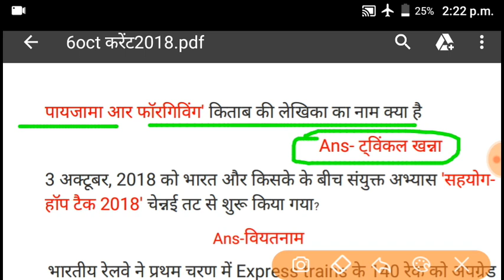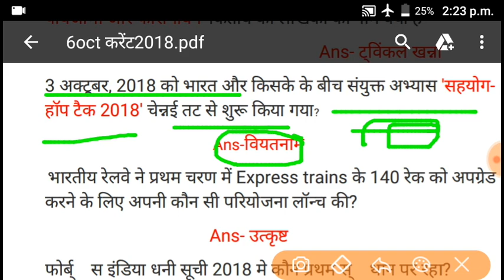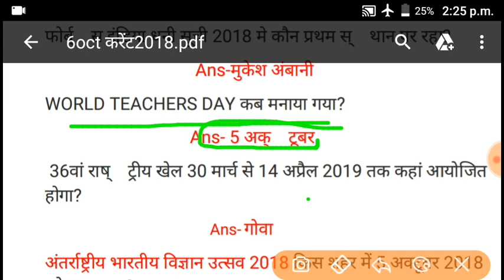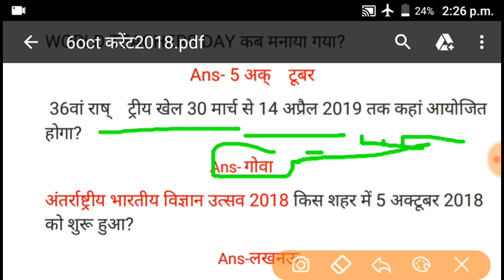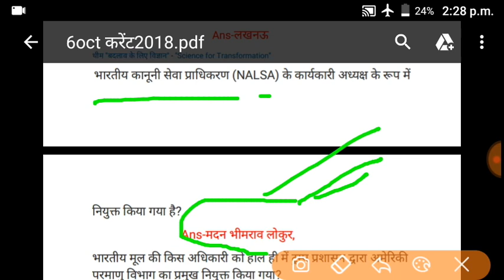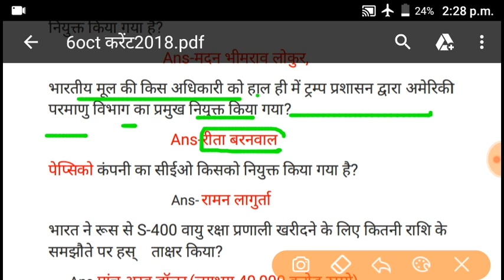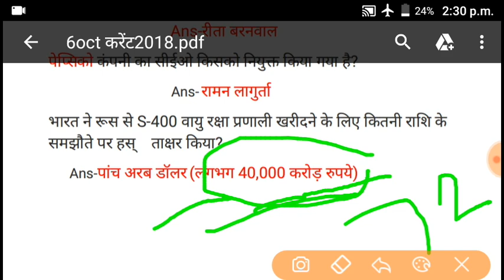October 2018 Current Affairs in Hindi 6 October|SSC CGL|NDA|CDS|UPTET/CTET/RRB RAILWAYS